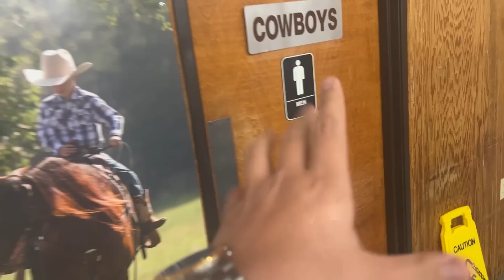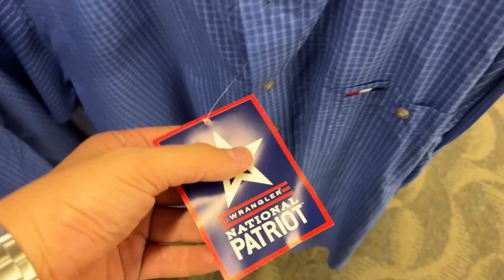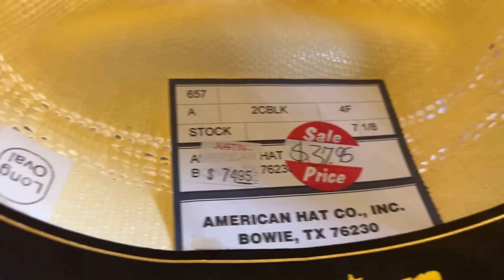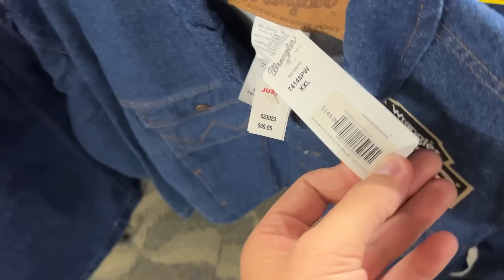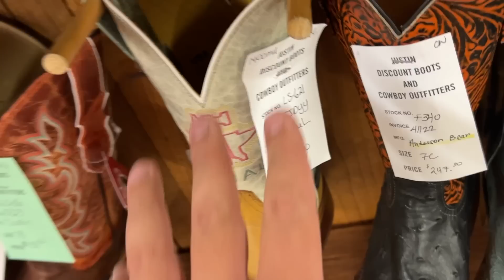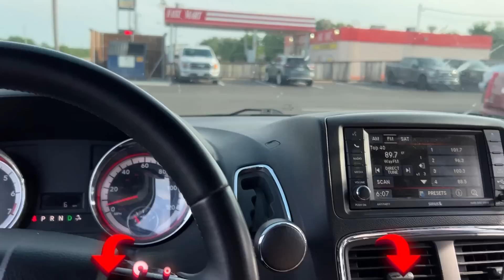O MELHOR E MAIS BARATO OUTLET COUNTRY DO MUNDO!!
Fala moçada do chapéu americano 🤠🤠